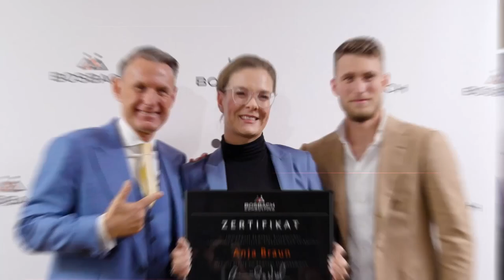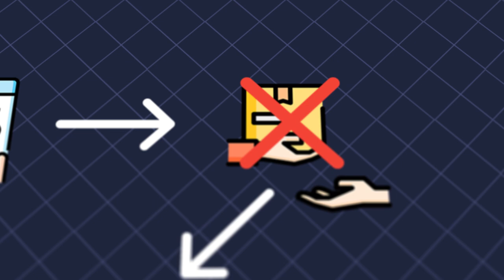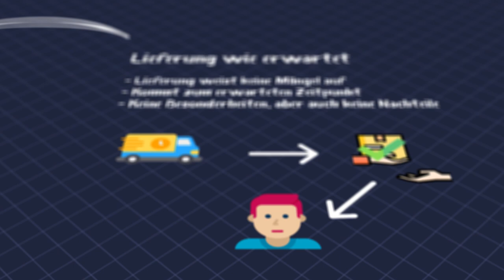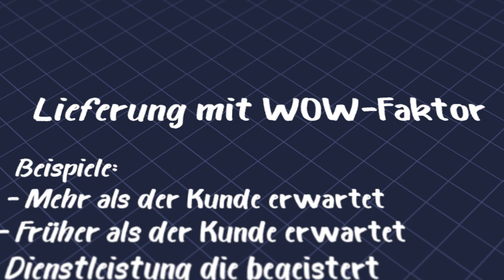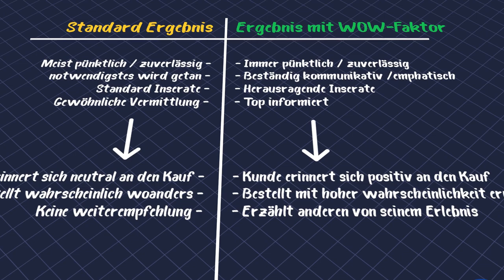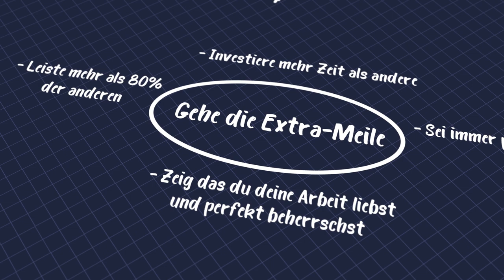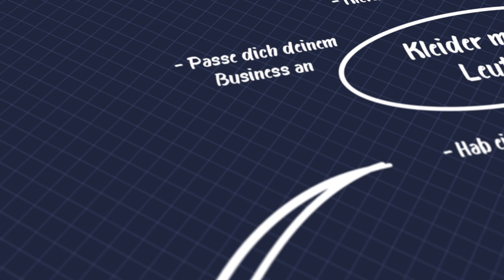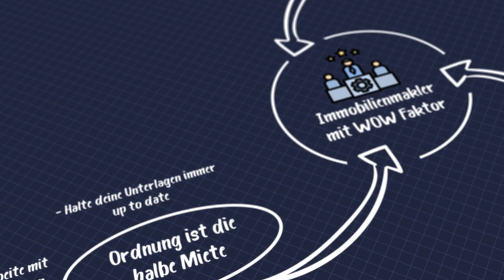Mit diesen 3 Tipps erreichst Du als Immobilienmakler den WOW-Faktor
In diesem Video führe ich genau aus, warum der WOW-Faktor für den Erfolg als Immobilienmakler entscheidend ist und was Du tun musst, um Dich von Deinen Wettbewerbern zu unterscheiden.

Die Ziele sind:
1. eine volle Objekt-Pipeline
2. verkaufbare Immobilien und attraktive Umsätze
3. kurze Vermarktungsdauer
4. mehr AM statt Im Unternehmen zu arbeiten
5. sich als Unternehmer weiterzuentwicklen
6. persönliche und finanzielle Freiheit